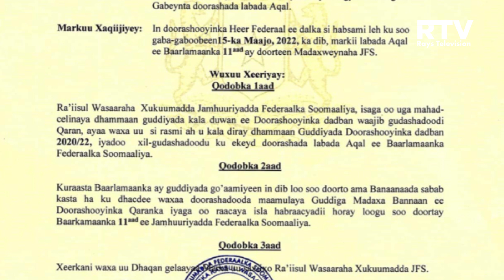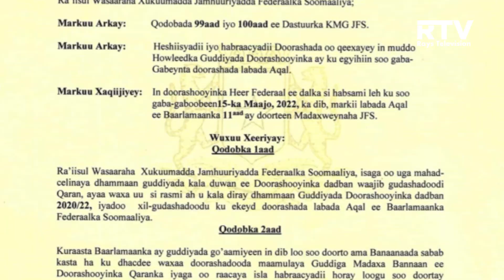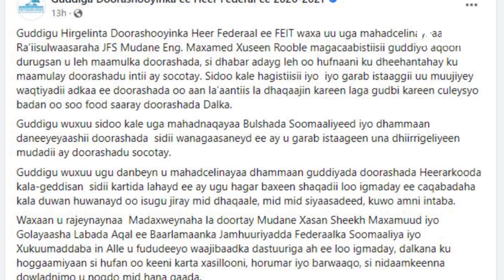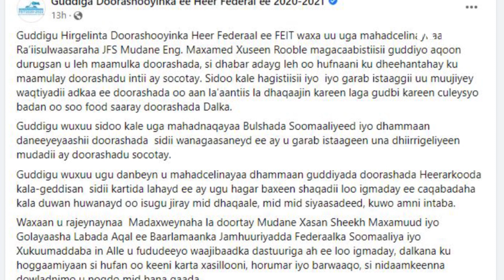WARKA SACADDA RAYS TV 30.05.2022